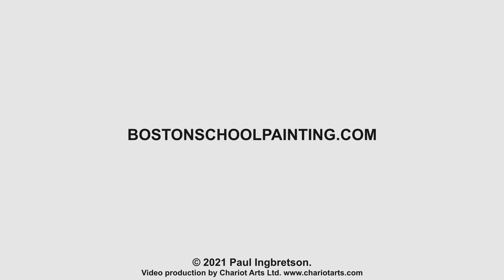“Nature” and Painting #244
Nature is said to be the ‘source’ for artists and so we discuss the visual aspects of nature and possible contributions they make to the visual art form.